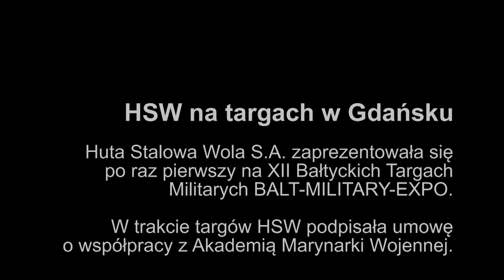HSW na targach w Gdańsku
Huta Stalowa Wola S.A. zaprezentowała się po raz pierwszy na XII Bałtyckich Targach Militarych BALT-MILITARY-EXPO. W trakcie targów HSW podpisała umowę o współpracy z Akademią Marynarki Wojennej.